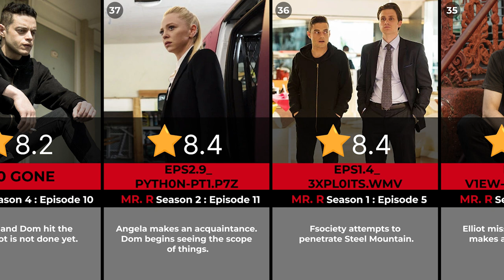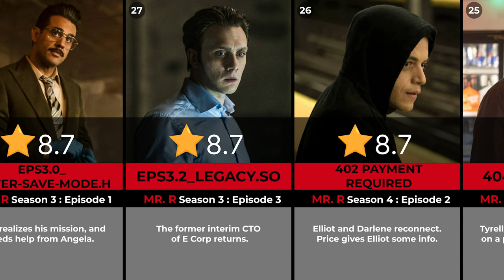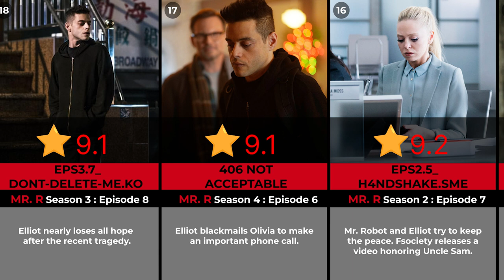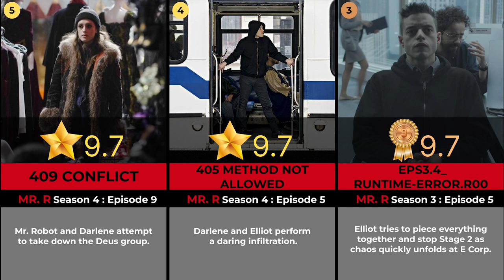MR. ROBOT - All 45 episodes ranked from worst to best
i like e corp